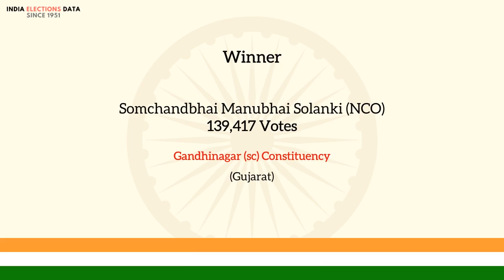Gandhinagar (sc) Constituency Gujarat loksabha Election Result 1971 Somchandbhai Manubhai Solanki...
loksabha election 1971 results, for Gandhinagar (sc) Constituency, Gujarat, where winner is Somchandbhai Manubhai Solanki, from political party NCO. Watch the video to know more information about other candidates, voters count, etc.